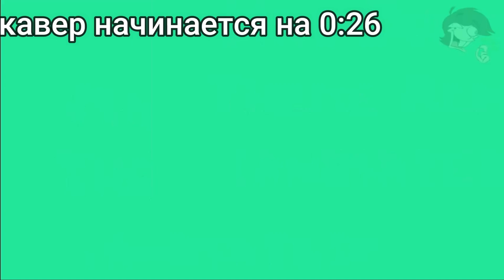THE MAD DUMMY THEME REMIX [RUS COVER]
Простите за долгое ожидание, я вернулся! It ain't me будет следующим кавером, не переживайте
Оригинал:

Текст песни:

ХЕЙ! Да, тот, кто там!
Куда идешь ты?
И что ты делаешь?
Знаю все о прошлом грязном я твоем

И не позволю я тебе уйти
Всё моли
Время игры
И посмеюсь, смотря, как сдохнешь ты
Мести час ждёт, смотри!
И ты поймешь, что значит боль пройти
Ведь маньяк здесь лишь ты
И уверяю, что ты не сбежишь
Здесь ты, пока финал свой не узришь

Крик свой услышишь
Жди и увидишь
Убежишь, улетишь
Бьешься и дышишь
Опять все зря
Умер внутри ты, бросил мозг тебя

Смерть избегаешь
Силы вливаешь
Но ты не знал, кому вызов бросаешь
Лишь взгляд
Ждет ад!
Я манекен безумный, ноль - твой шанс

Неубиваем,
Неприкосаем,
Неударяем
И несжигаем
Я не умру
Тела нет, но я все равно живу!

Всё здесь смешалось
Боль не осталась
Прыгай ты, дергайся
Тело дрожало
В буйстве,
В гневе
Ты в моем шоу, и здесь все в огне

Ну чтож... Пока я точу свои ножи... Я позволю тебе сделать еще вздох! ДАВАЙ!

Каждый шаг вижу твой
Время все точит, не закончу бой
Режу я твою плоть
Ножики те всё хотят вспороть

Моя месть глубока
В тарелке я своей ем, пока
Вижу страх я в глазах,
Что отражен на лезвие ножа

И закрыт весь проход,
Но выйдет отсюда лишь один исход
Режет нож, хлещет кровь,
Но посмеюсь я с мести этой вновь

Куда идешь ты?

Всё моли
Время игры

И вот, ты получил. За то, что с кузеном связался!
Итак, ты думаешь, что ты достаточно силен, да? АХАХАХАХ! Ты всего лишь МУСОР!
ТЕПЕРЬ, я вырву душу из твоего тела, СДОХНИ!!